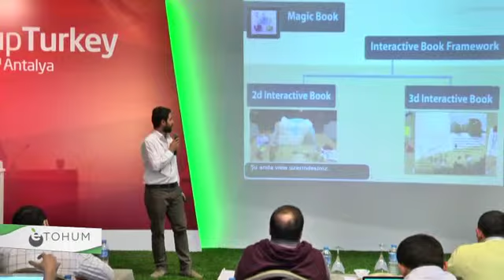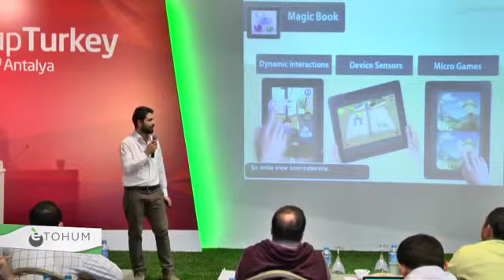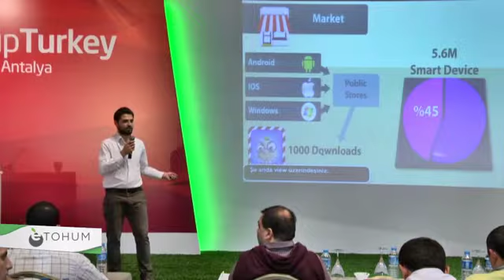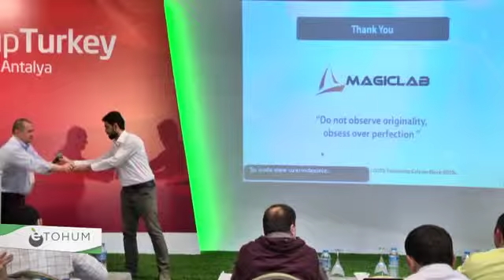Magicbook, Startup Turkey 2014